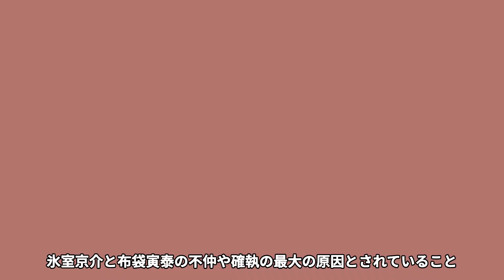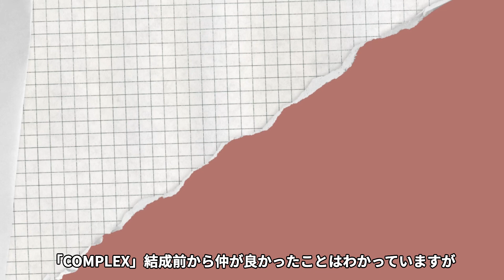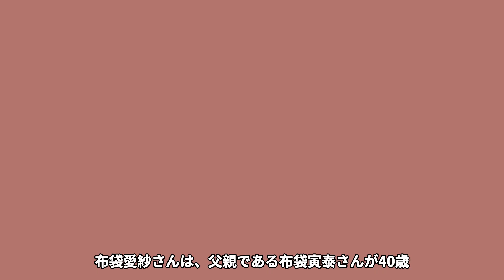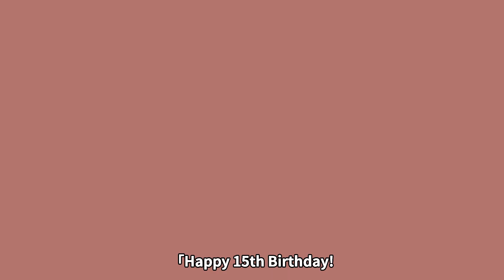布袋寅泰と"氷室京介"の確執の真相や共演できなかった理由に一同驚愕…！『BOOWY』解散の真相や娘の現在に驚きを隠せない…！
90年代を中心に活躍してきたスター達を紹介していきます！

今回は、布袋寅泰さんの氷室京介さんや

吉川晃司さんとの確執の真相やBOOWYの解散の真相

今井美樹さんとの結婚生活、子供の現在についてご紹介します。